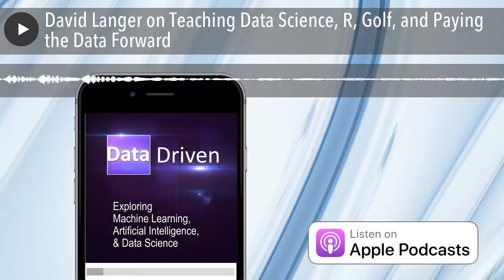David Langer on Teaching Data Science, R, Golf, and Paying the Data Forward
In this episode, Andy and Frank talk to David Langer of Data Science Dojo.